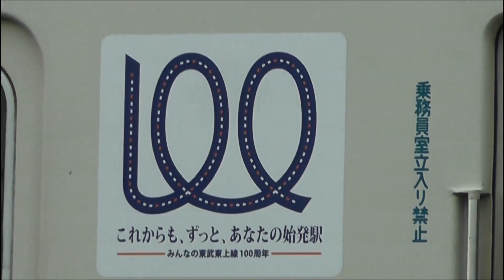【廃車】東武東上線8000系 8185F 廃車回送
2014年06月28日
昨日（6月27日）東武東上線の非ワンマン8000系 8185Fが廃車回送されました。
東上線100周年のステッカーをクハ8185に貼ったままの廃車となりました。

◆廃車になった経緯
①8185Fの検査切れ 2014年8月
②前回30000系　31613F+31413Fが東上線に転属したにも関わらず
　本線への10030系の転属がなかったこと。
③本年度中に川越市⇔小川町がATC化されること
④11639F+11443Fが、ﾘﾆｭｰｱﾙ＆VVVF化を終え、6月24日に森林公園に回送され、
　その後運用開始したこと

などに伴う廃車と思われます。

本日、渡瀬北留置線に留置された8185Fの様子を撮影してきました。
8185Fは、早速解体開始されていました。
東武アーバンパークライン（野田線）から廃車された8167Fは解体済みでした。

これで、東上線の非ワンマン8000系は

◆東上線8000系(ワンマン以外）
　8185F　2010年08月→2014年06月廃車済
　8560F　2011年06月→2014年08月廃車？
　8181F　2011年06月→2014年度ATC化で廃車？
　8506F　2012年01月→2014年度ATC化で廃車？
　8175F　2012年12月→2014年度ATC化で廃車？
　8505F　2012年12月→2014年度ATC化で廃車？

となりました。
検査切れの近い順からすると、次期廃車は8560F（2両）と予想しています。

これで、712両製造された東武8000系は、380両廃車。現役は332両となりました。

【東武8000系廃車データ】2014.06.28現在
◆東武8000系712両製造（800・850系で誕生で中間車10両廃車）
　※残り702両の時点から廃車の状況をレポートしています。

◆留置中の編成（合計0両）
　なし

◆解体中の編成（合計6両）
　 8185F（8両）

◆完全解体済編成（解体完了順 合計362両+中間車10両）
　8523F（2両）、8134F（4両）、8115F（6両）、8517F（2両）、8108F（6両）、
　8580F（2両）、8578F（2両）、8571F（2両）、8127F（4両）、8504F（2両）、
　8502F（2両）、8114F（6両）、8534F（2両）、8511F（2両）、8536F（2両）、
　8514F（2両）、8130F（4両）、8516F（2両）、8139F（4両）、8512F（2両）、
　8513F（2両）、8509F（2両）、8143F（4両）、8525F（2両）、8510F（2両）、
　8531F（2両）、8104F（6両）、8137F（4両）、8522F（2両）、8508F（2両）、
　8527F（2両）、8538F（2両）、8519F（2両）、8537F（2両）、8503F（2両）、
　8507F（2両）、8557F（2両）、8539F（2両）、8524F（2両）、8520F（2両）、
　8124F（4両）、8120F（4両）、8530F（2両）、8117F（4両）、8103F（6両）、
　8173F（8両）、8526F（2両）、8541F（2両）、8123F（4両）、8128F（4両）、
　8144F（4両）、8149F（4両）、8147F（4両）、8553F（2両）、8573F（2両）、
　8112F（6両）、8566F（2両）、8569F（2両）、8156F（6両）、8528F（2両）、
　8547F（2両）、8535F（2両）、8543F（2両）、8107F（6両）、8179F（8両）、
　8102F（6両）、8105F（6両）、8113F（6両）、8125F（4両）、8135F（4両）、
　8161F（6両）、8116F（4両）、8122F（4両）、8136F（4両）、8141F（4両）、
　8138F（4両）、8559F（2両）、8177F（8両）、8552F（2両）、8556F（2両）、
　8558F（2両）、8119F（4両）、8142F（4両）、8118F（6両）、8555F（2両）、
　8152F（4両）、8140F（6両）、8532F（2両）、8133F（4両）、8146F（6両）、
　8549F（2両）、8126F（4両）、8101F（6両）、8109F（6両）、8168F（6両）、
　8542F（2両）、8153F（4両）、8145F（6両）、8148F（6両）、8106F（6両）、
　8167F（6両）

東武8000系　完全解体まであと...340両